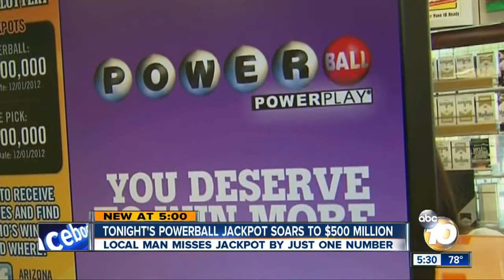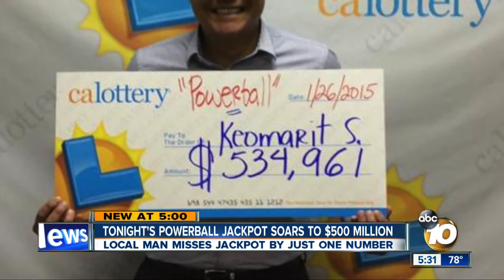Local man misses last month's Powerball jackpot by one number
Wednesday's Powerball jackpot has soared to $500 million: the third largest in Powerball history.